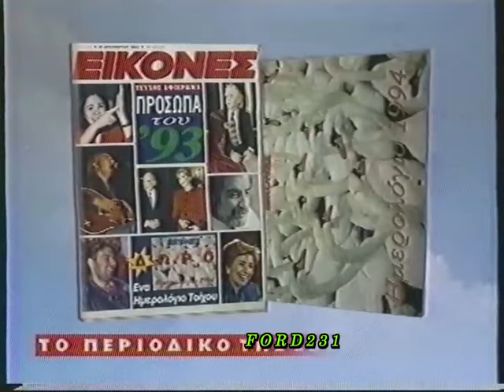ΧΡΟΝΙΑ ΠΟΛΛΑ MEGA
Εορταστικές κάρτες και σήματα του MEGA. Μεταδόθηκε Κυριακή 26 Δεκεμβρίου 1993.